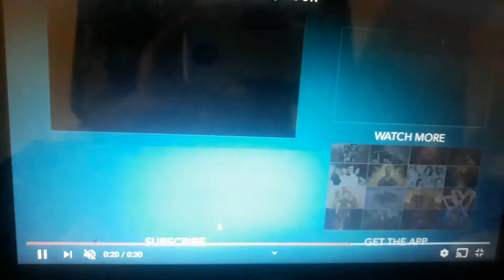BURDEN OF TRUTH THAT WAS NICE TRAILER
Is this an action show. Drama, or TRAILER